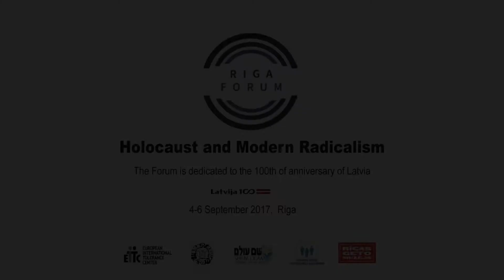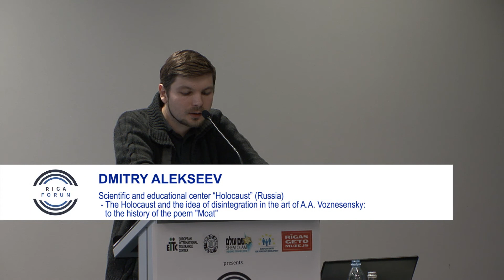DMITRY ALEKSEEV - The Holocaust and the idea of disintegration in the art of A.A. Voznesensky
Scientific and educational center "Holocaust" (Russia) - The Holocaust and the idea of disintegration in the art of A.A. Voznesensky: to the history of the poem MOAT